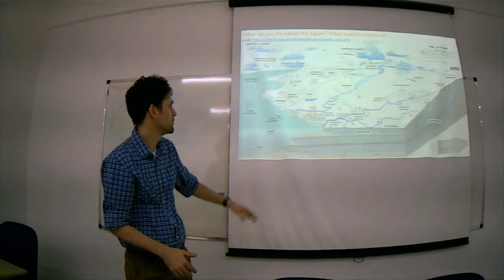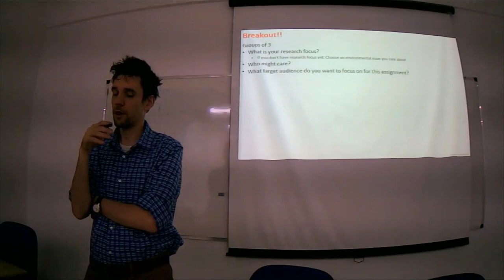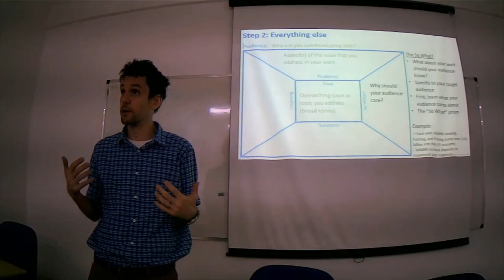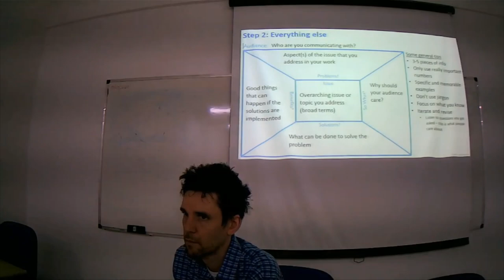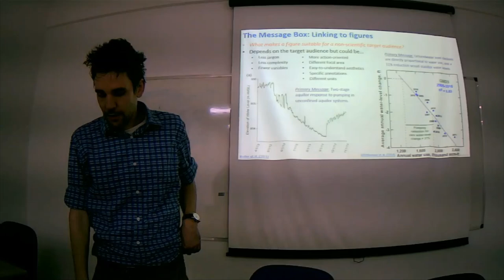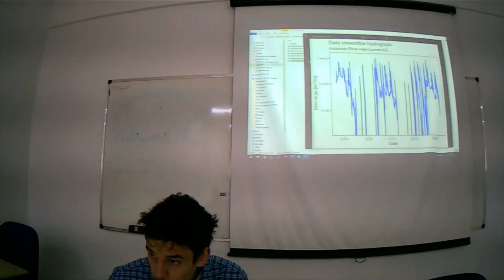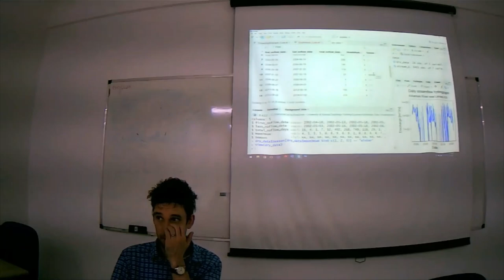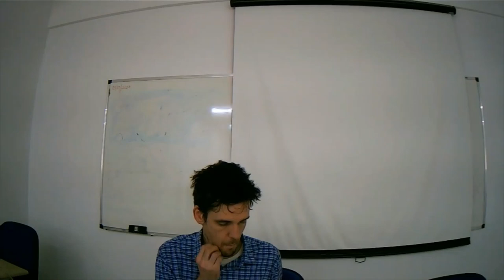Hydrologic Data Visualization - 14/03/23. Prof. Dr. Sam Zipper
A picture is worth 1000 words, but only if the graphic is well-designed to convey the appropriate message to the target audience of the visualization. This short course will provide hydrology-oriented training in effective visualization techniques that will help students understand the hydrologic phenomena they are investigating and clearly convey their findings. Students will get hands-on experience with the development of figures that are common in hydrologic applications including conceptual models and quantitative plots, with a focus on best practices for designing effective, accessible, and reproducible visualizations. The course will include strategies for how visualizations can be designed to meet the needs of different target audiences (scientists, stakeholders, public) and presentation formats (paper, report, poster, web). Course participants will develop and improve figures using their own data, provide peer-to-peer feedback, and leave the course with a portfolio of visualizations and strategies that can be used in future presentations and publications.